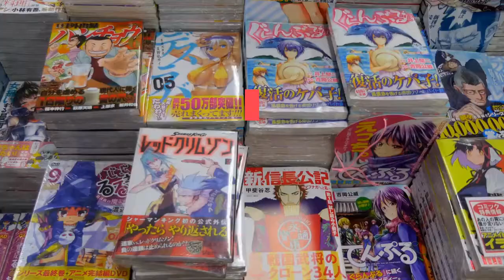Slap City developers introduce Nickelodeon All Star Brawl a Smash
The rumors were true: Nickelodeon All-Star Brawl is a new fighting game featuring iconic cartoon characters and it’s launching this fall on PlayStation 4, PlayStation 5, Xbox One, Xbox Series X/S, and Nintendo Switch. Created by Slap City developers Ludosity, Fair Play Labs, the team behind G. I. Joe: Operation Blackout, and published by GameMill Entertainment, the game looks to bring the Nickelodeon IP into the world of platform fighters. The gameplay itself looks like a nice mix of Super Smash Bros., Brawlhalla, and, of course, Slap City, with the only real difference being the characters that players will be fighting as. We don’t have a full roster yet, but the trailer did reveal 14 playable fighters that will be included at launch. Michelangelo (Teenage Mutant Ninja Turtles)Leonardo (Teenage Mutant Ninja Turtles)Nigel Thornberry (The Wild Thornberrys)Powdered Toast Man (Ren & Stimpy)SpongeBob SquarePants (SpongeBob SquarePants)Sandy Cheeks (SpongeBob SquarePants)Patrick Star (SpongeBob SquarePants)Oblina (Aaahh!!! Real Monsters)Lucy Loud (The Loud House)Lincoln Loud (The Loud House)Helga (Hey Arnold!)Reptar (Rugrats)Zim (Invader Zim)Danny Phantom (Danny Phantom)IGN also confirmed that All-Star Brawl will include 20 levels based on Nickelodeon shows, including Jellyfish Fields from SpongeBob SquarePants and the Technodrome from TMNT. There will even be single-player and multiplayer modes for up to four players, and every fighter will have unlockable moves. The inclusion of SpongeBob SquarePants and TMNT characters makes a lot of sense for the popularity and fighting game elements of the game, but Powdered Toast Man and Nigel Thornberry being included on this list shows that the developers likely had a lot of say in character selection. If this initial lineup is anything to go by, the final list of playable characters will appeal to a wide variety of Nickelodeon fans. Outside of the official trailer, Ludosity confirmed some additional details in the developer’s Discord server, announcing that the game will be coming to PC, will feature wavedashing, and rollback netcode will be supported “on supported platforms.” The game has been in development since last March and we’ll likely hear more about it soon if the fall 2021 release window holds true.